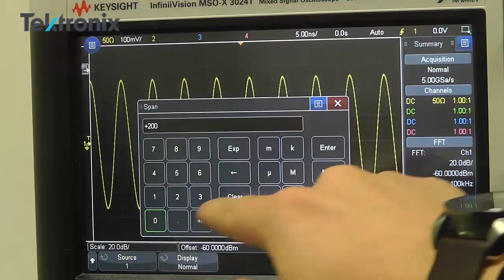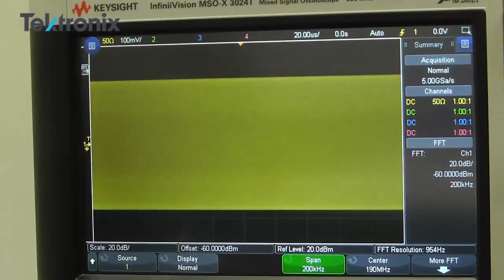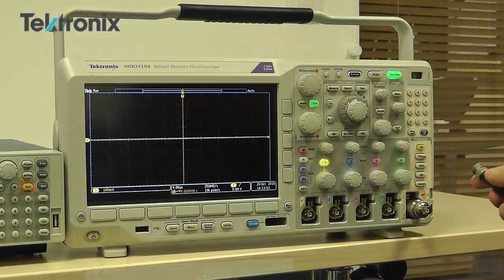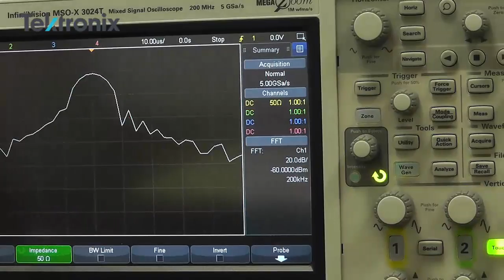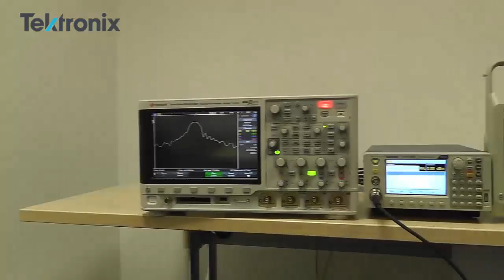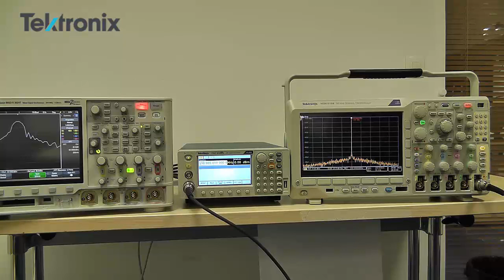Comparaison Keysight MSOX3000T / Tektronix MDO3000: Analyse de spectre (6/6)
Comparaison de la fonction FFT de l'oscilloscope Keysight MSOX3000T avec l'analyseur de spectres intégré à l'oscilloscope Tektronix MDO3000